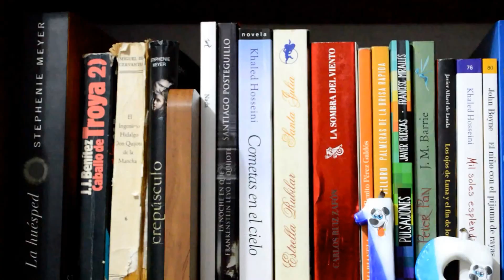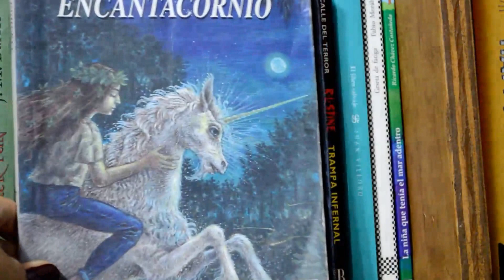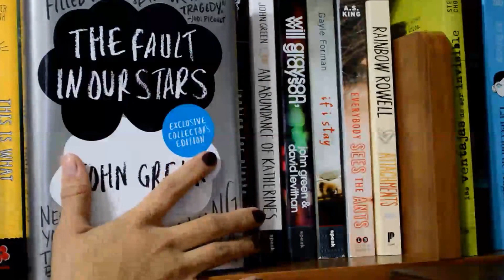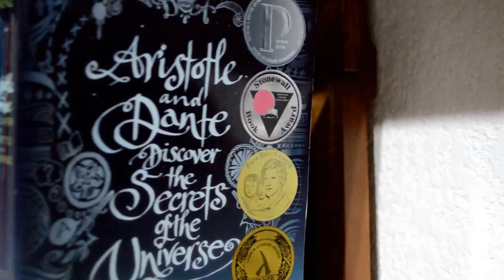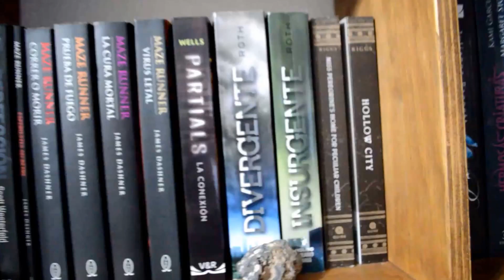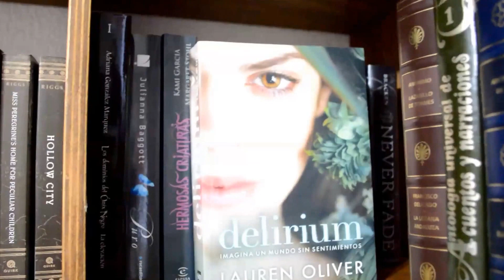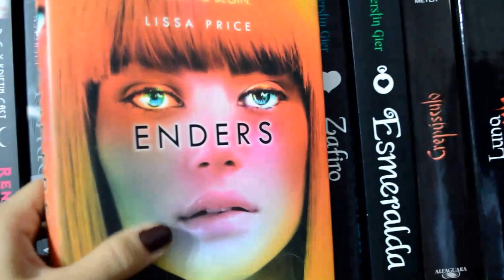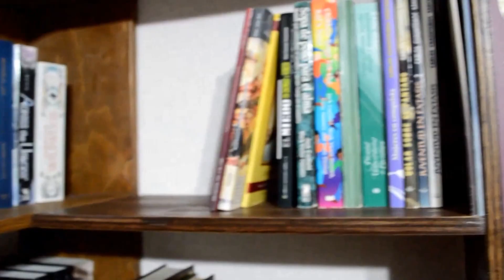Bookshelf Tour 2016- Parte 1 | Libros con Pato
¡HOLA! En este vídeo les traigo la actualización de mi BOOKSHELF TOUR. Espero les guste. ♥

¿Dónde me pueden encontrar? ???